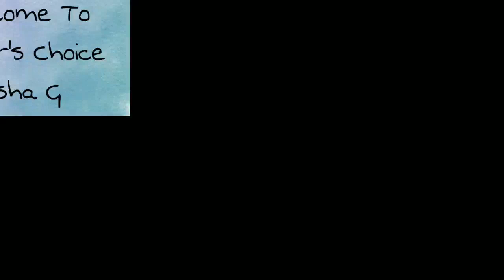कुर्ती Haul Under250 😱/Kurti Dresses For Garba/Festival Affordable Kurti/कुर्ती Haul Under250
INVITE CODE- 17c76e0 (use this code for discount)

Hey everyone!!
Welcome back to Channel.
           We hope that you liked this video.
Do not forget to give a bigger like-comment-share…….